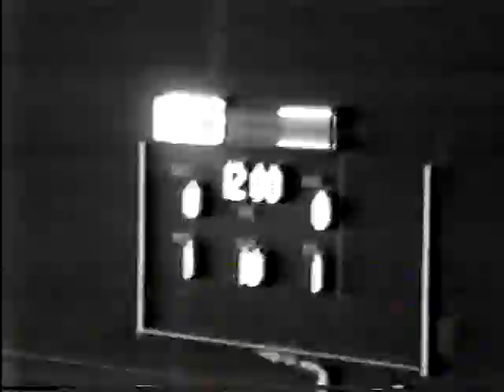1989 Tattnall Square Trojans at Mount de Sales Cavaliers (football)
This game was played on October 13th, 1989 in Macon, GA at Henderson Field. The Trojans defeated the Cavaliers 35-7.